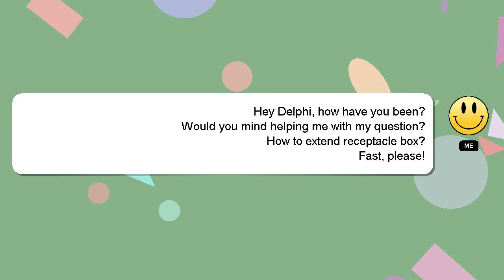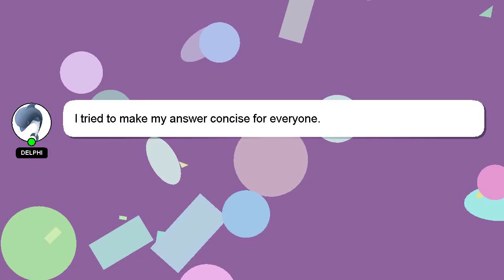How to extend receptacle box?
A brief presentation of myself, Greetings, my name is Delphi. Allow me to support you in answering your questions. - How to extend receptacle box?

If you have more specific query you can comment or chat with me  and let me know your queries. Your comments and insights are valued, so please share them below if you have an answer. I will express my appreciation for your answer by 'hearting' it.

*2 What we are experimenting :*